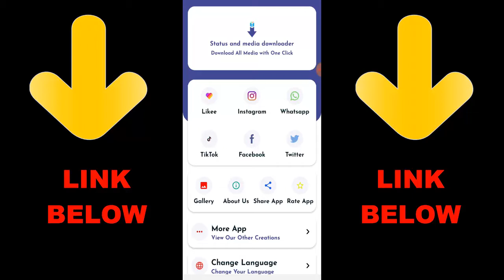Call of Duty Mobile 1v1 | Watch My Subscribe 1v1 Sniper Only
► OchoochogiftYT
Random Videos

► How To Get Invisible Name In Among Us 2020 | Among us Invisible Name (Android and iOS)

► How To Play Among US With Friends 2020 | How To Create Room In Among US 2020

► How To Fix Disconnected From Server Among Us | Among Us Error You Disconnected From The Server

► How To Enable Knife Button In Call of Duty Mobile 2020 | How To Knife In COD Mobile

► How To Change Vote Time In Among US 2020 | How To Change Settings In Among Us Host

► How To Get Blank Name In Among Us 2020 | How To Get No Name In Among Us